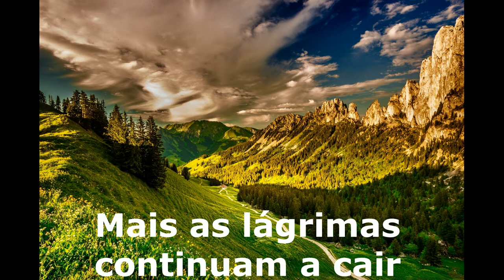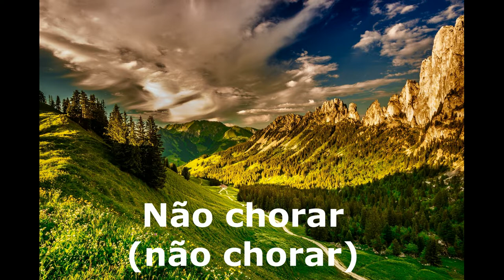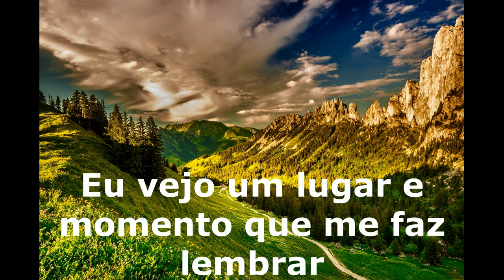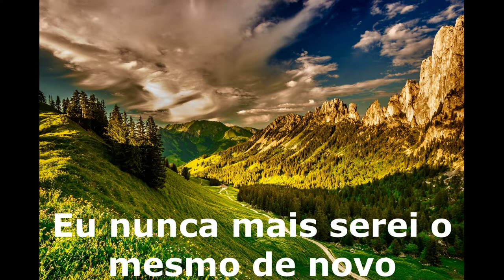Cuva - Never gonna be the same tradução